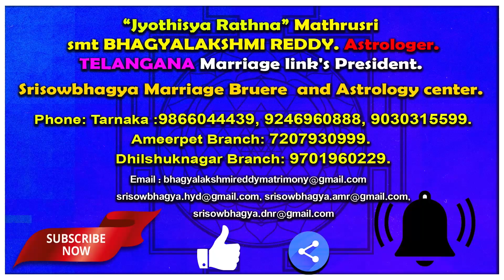Weekly Rasi Phalalu | 21th November 2021- 27th November 2021 | వార ఫలాలు | Weekly Horoscope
Our( AstroBhaghyalakshmi)  Astrology will be accurate and detailed horoscope of the people. We are expert astrologers chart out the Kundali of Individuals with highly accurate reading of planetary positions. The astrology service will be fast and convenient and precise in all parts of India. Our services will be available a call away from the people. We are a trusted destination for availing of the most accurate and competitive services of astrology in Telugu.

🙏 🙏 Ameerpet Branch 🙏 🙏
Ameerpet Metro Station Beside Aditya Enclaves, Shop No 108, Nilagiri backside.

 🙏 🙏 Dhilshuknagar Branch 🙏 🙏
Opposite Shiridi Sai Temple. 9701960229.

    🙏 🙏 🙏 Services 🙏 🙏 🙏
1.Online Astrology, Vaastu
2. Numerology, (Name Correction)
3. Horoscope Analysis.
4. All Kind Of Pooja’s,
5.Homas, Gruha Pravesha,
6. Marriage-Muhurtha Nirnaya,
7.Match Making, Epic Preaches.
8. Kuja, Kalasarpa Dosha Nivarana Poojas.